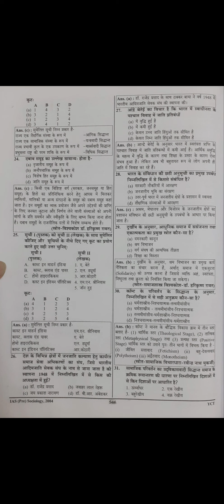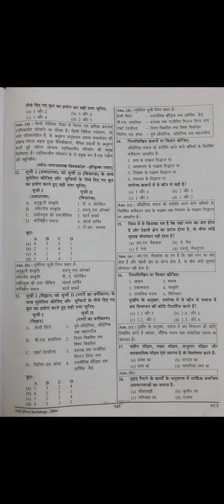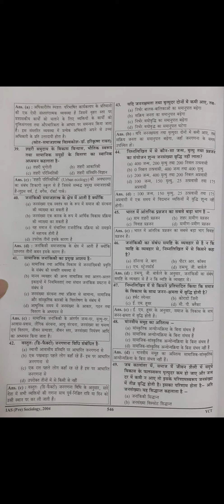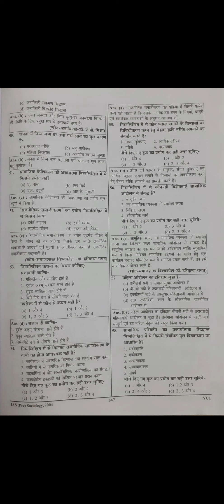MCQs 43#IAS prelims paper set sociology 2004 # studyonly समाजशास्त्र IAS प्रश्नन पत्र 2004#P -1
MCQs 43 # IAS prelims paper set sociology 2004 # studyonly समाजशास्त्र IAS प्रश्नन पत्र 2004 #